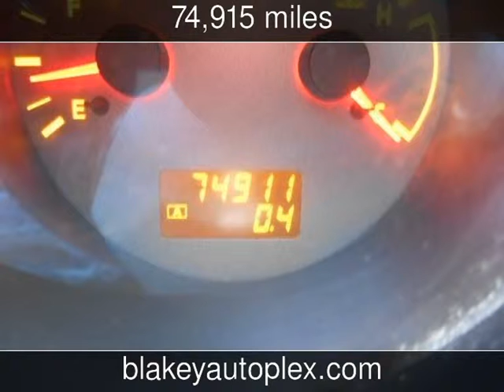2006 Nissan Maxima Used Cars - Bossier City,Louisiana - 2014-02-07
See more details about this used car This 2006 Nissan Maxima with 74,915 miles is for sale at Blakey Auto Plex.